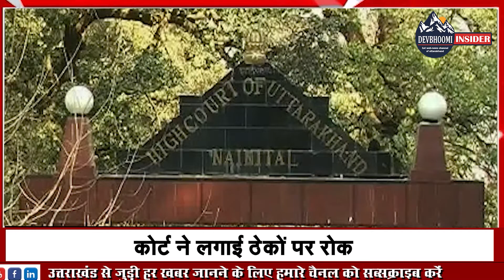ब्रेकिंग : उत्तराखंड की आज की 10 बड़ी खबरें